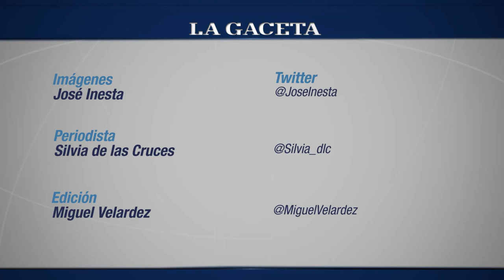El arrebato es un delito que crece en Tucumán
El 30% de las intervenciones del sistema de emergencia 911 corresponden a ese delito.